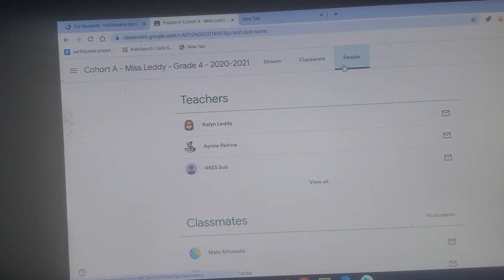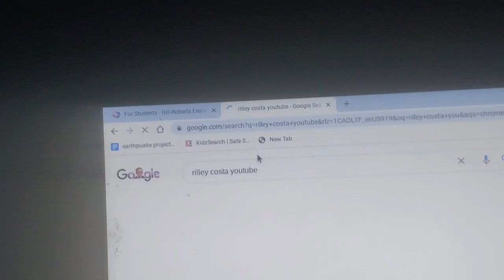November 20, 2020